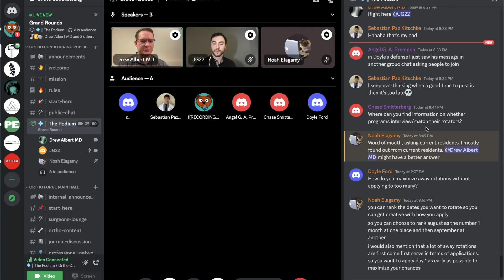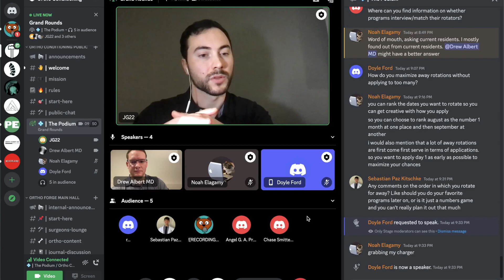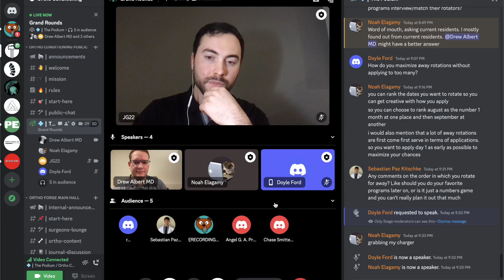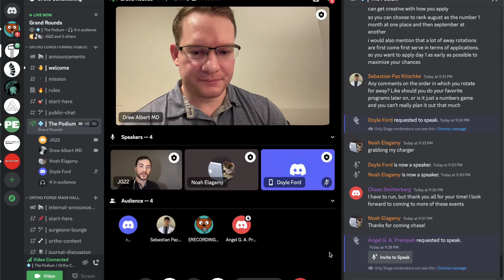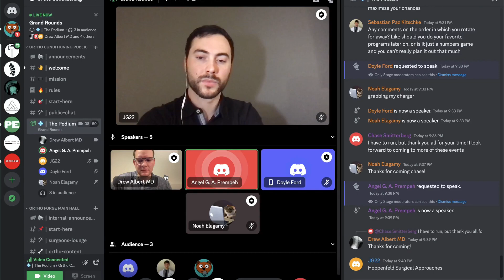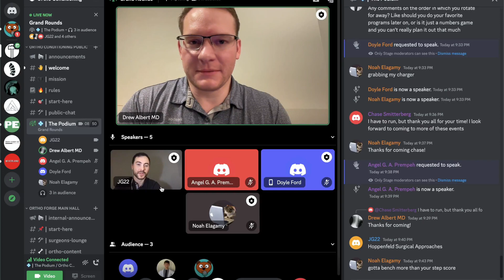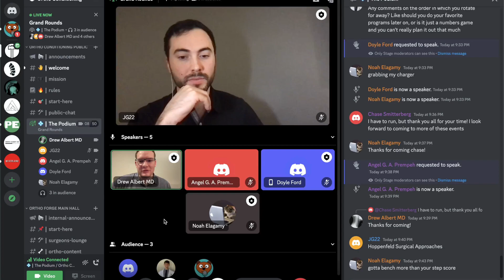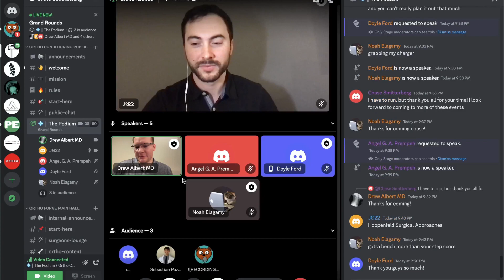1: Matching Into Orthopedics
Strategies for matching into orthopedic surgery, away rotations, and things two orthopedic surgery residents wish they would have known.